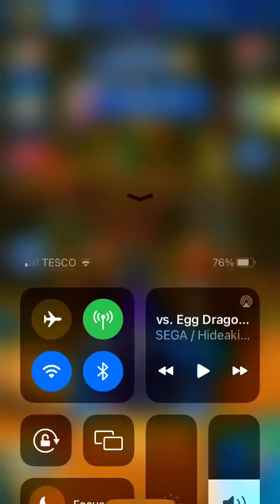Sonic dash: unlocking infinite